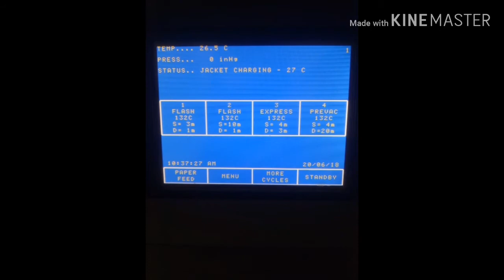Operate Digital Autoclave (settings)